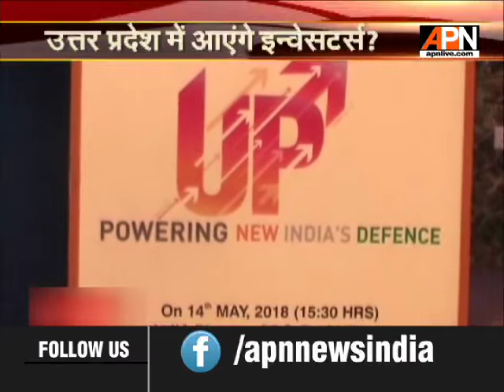Loktantra: उत्तर प्रदेश में आएंगे इन्वेसटर्स?, अभी खाका तैयार, अब आएगी बहार? || 03-10-2018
Watch our debate Show 'Loktantra'From Monday through Saturday at 7 PM.

Twitter.com/APNNewsIndia
Facebook.com/APNNewsIndia